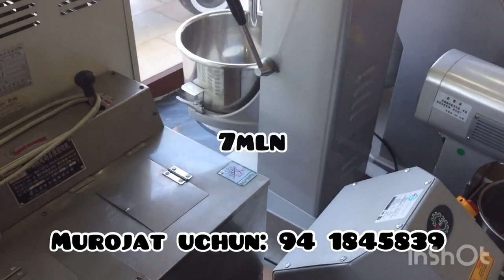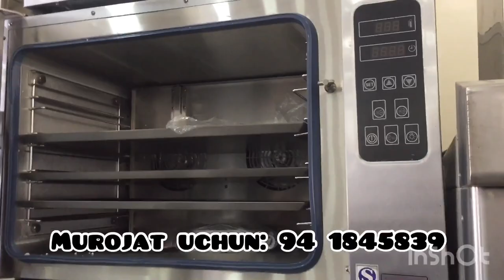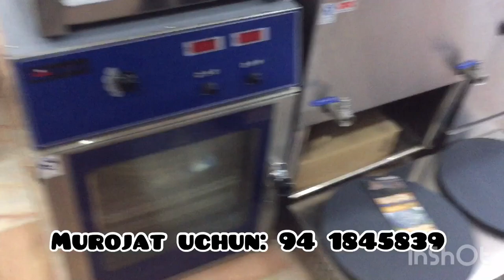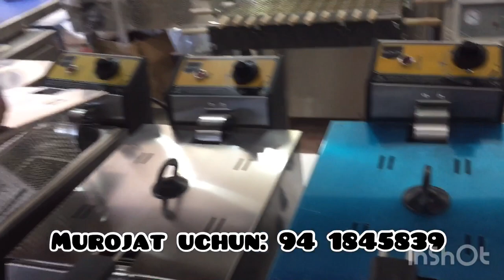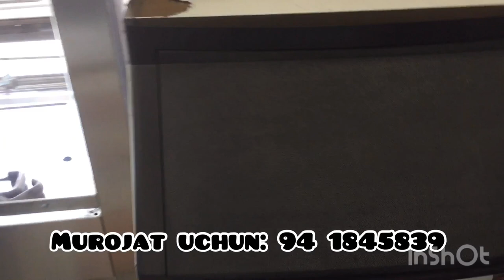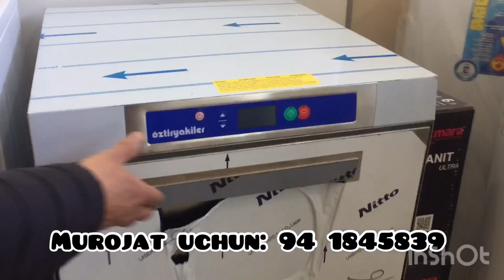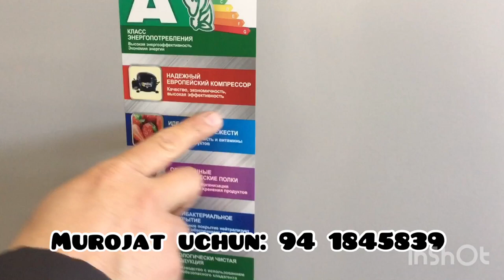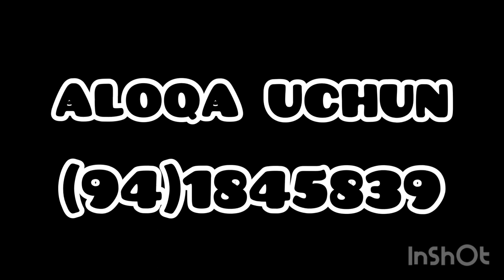KATTAQO’RG’ON SHAXRIDA BITAVOY TEXNIKA VA ISHLAB CHIQARUVCHI JIXOZLAR NARXLARI BATAFSIL!!!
ASSALOMU ALEKUM QADRLI YURTDOSHLAR VA KANALIMIZ AZOLARI USHBU MAGAZINGA KELIB BEMALOL USHBU MAISHIY TEXNIKA VA ISHLAB CHIQARISH JIXOZLARINI XARID QILSANGIZ BO’LADI

NARXLAR KELISHTIRILGAN NARXLARDA

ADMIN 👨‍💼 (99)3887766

MANZIL: KATTAQO’RG’ON SHAXAR
MULJAL: SHAG’ZODA RESTARANINI OLDIDA
QOLGAN MALUMOTLARNI 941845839 USHBU RAQAMDAN OLASIZ.